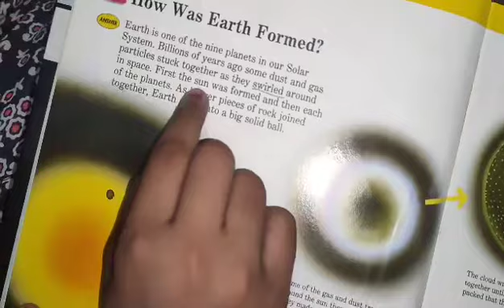Today's Readers will be Future leaders.part 45